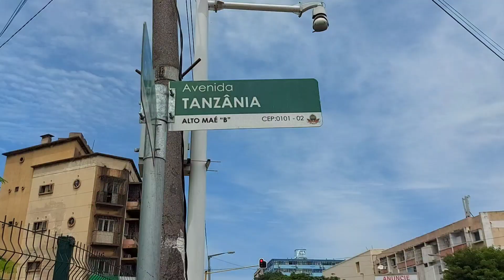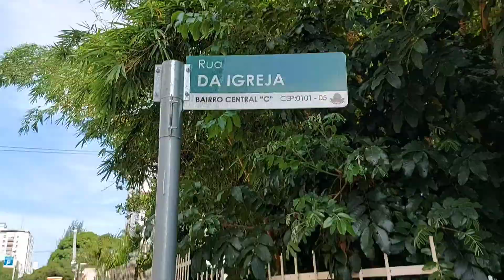PRIMEIRO DIA NA CAPITAL Maputo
▬▬▬▬▬▬▬▬▬▬ஜ۩۞۩ஜ▬▬▬▬▬▬▬▬▬▬▬▬